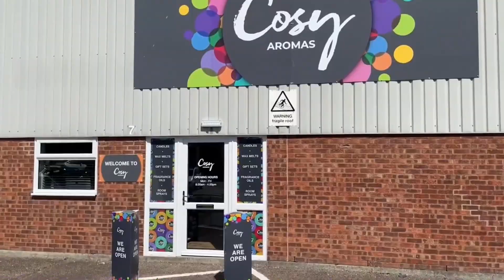£7.5m Marketing SECRETS That Made Our Business Boom! - Ep9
💰 Take our free course and learn how to get repeat orders on autopilot
📈 Serious about growing your home fragrance business? Become a HFA member and we'll guide you every step of the way

In this episode, we’re sharing the exact marketing strategies that fueled our success in the home fragrance industry. From social media tactics and Facebook ads to email marketing and influencer partnerships, we break down what worked, what didn’t, and how we adapted along the way. If you’re looking to expand your marketing toolkit with proven, actionable tips, this episode is packed with insights that can help you reach more customers and grow your brand.